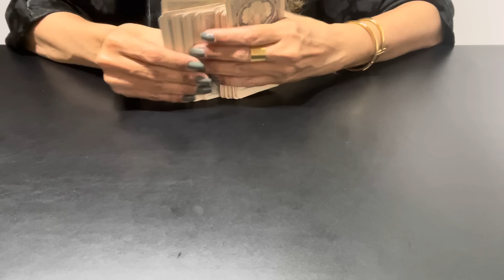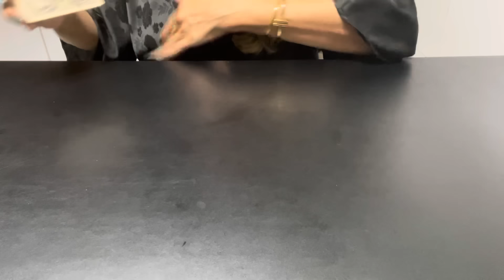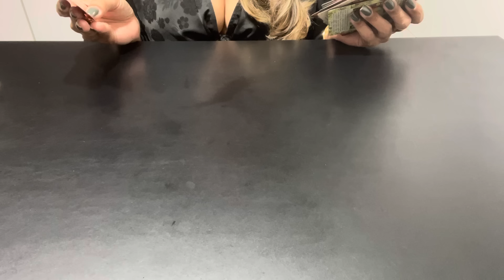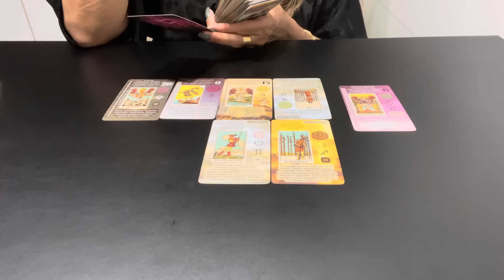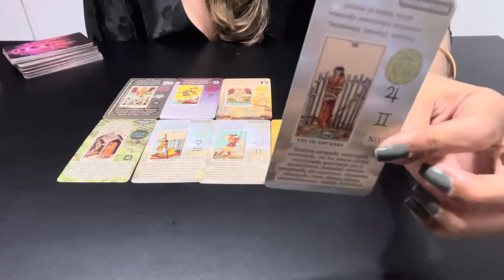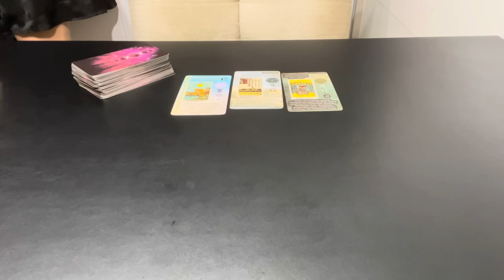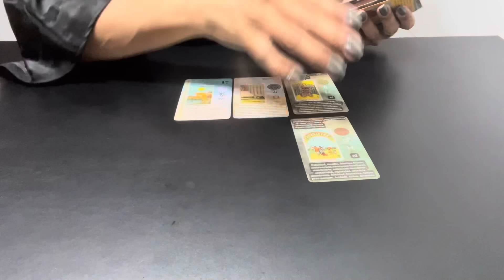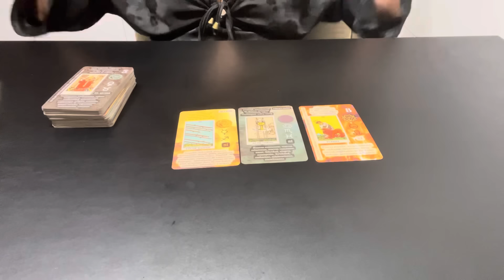🤯CAN YAMAN - O que houve com sua rede social?canyamanbrasil